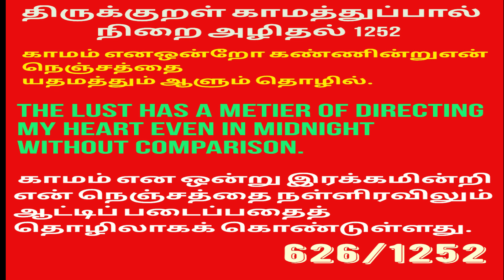Thirukkural,Part 626,Padal 1251,1252 || திருக்குறள்,KAMATHUPPAL,பாடல் 1251,1252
Thirukkural,Part 526,Padal 1251,1252 || திருக்குறள்,KAMATHUPPAL,பாடல் 1251,1252